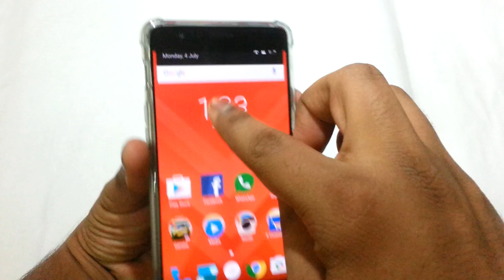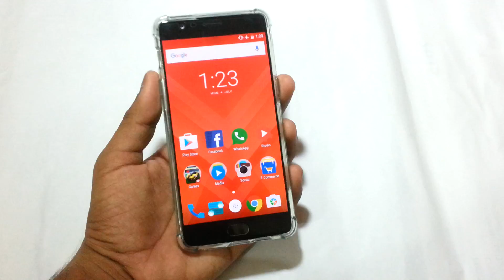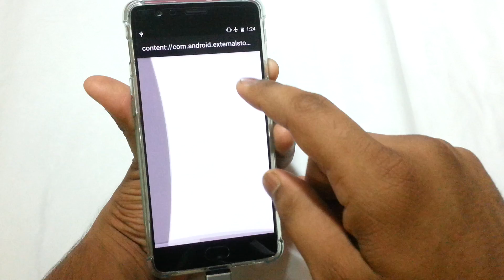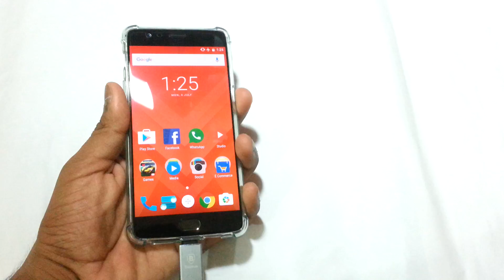USB OTG on the Oneplus 3/3T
In this video I show you how you can activate the USB OTG functionality on the oneplus 3 which by default is disabled but can easily be turned on.

You can also follow me on the following places -